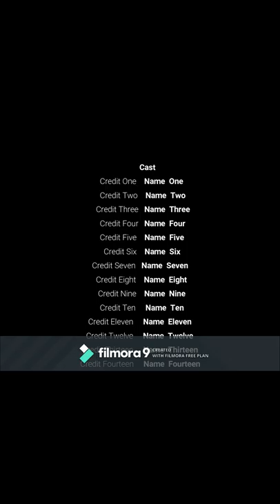kungani umbeka isandla by mkhuleko